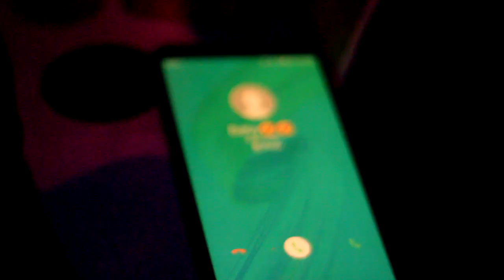TOA LOCK- RAMSTARS (OFFICIAL MUSIC VIDEO)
RAMSTARS PRESENTS TOA LOCK
Audio recorded and handled  at KIDRAY STUDIOS By  producer SHAKY.
Video BY TRUEBLEND EDITED DIRECTED BY NMMATHEWS.